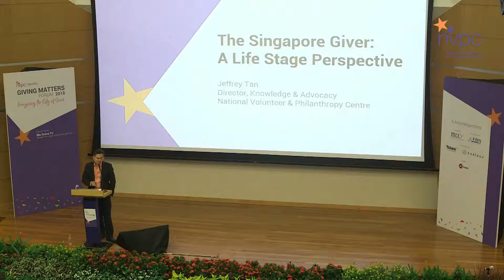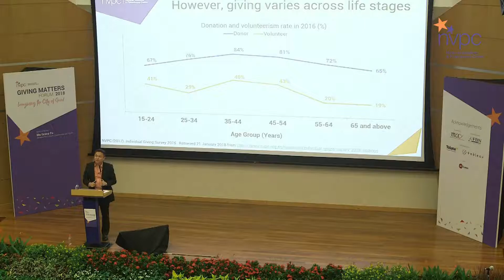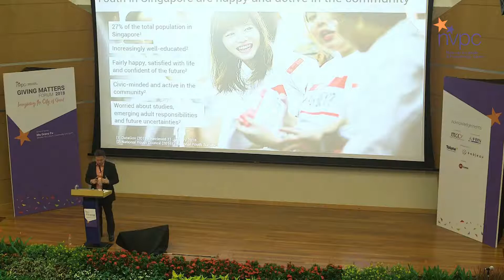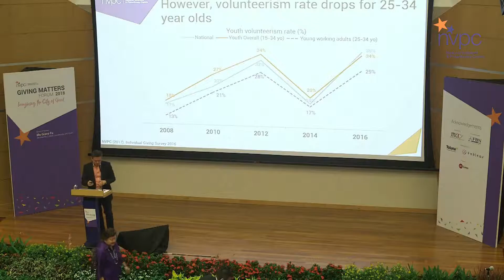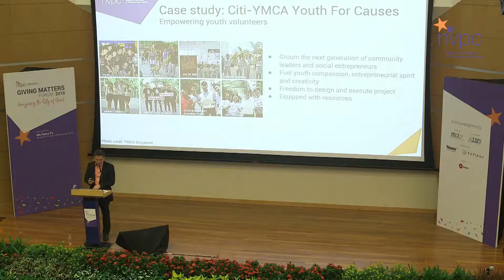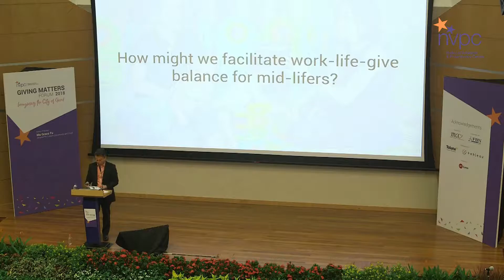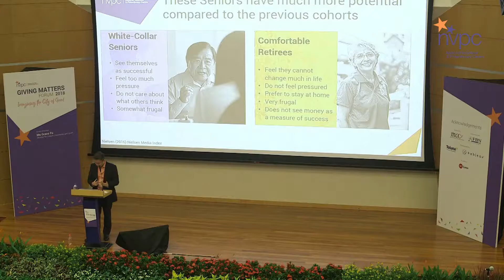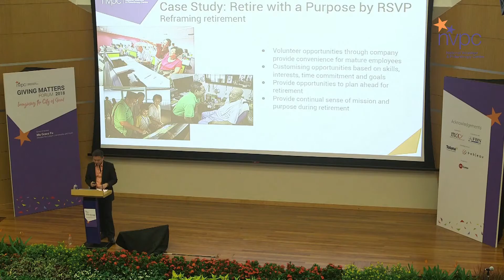From Youth to Seniors: The Lifestages of the Singapore Giver | Giving Matters Forum 2018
What makes Singaporeans stop giving? How do we get people to be lifetime givers? Find out these answers and more in this insightful presentation by Mr Jeffrey Tan, Director of Knowledge & Advocacy at NVPC, which charts a lifestage perspective of givers in Singapore. This presentation was delivered at NVPC's Giving Matters Forum 2018.